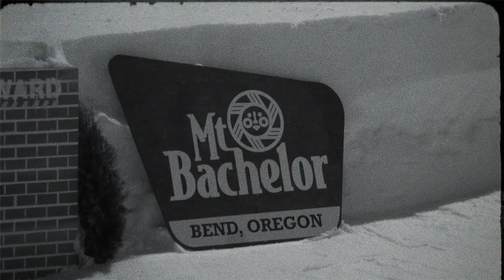Lucas Magoon Vs The Woodward Tahoe Rail Plaza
The Superpark 17 issue of Snowboarder Magazine is out now and in it you'll find a crazy sequence of Lucas Magoon. Lucas took his own creative outlook on snowboarding to the Woodward Rail plaza and had some of the best rail riders in the world scratching their heads and by the end of the week mimicking the crazy lines. Lucas arguably has more success than any other shredder at Superpark in getting kids to comment "I don't get it" or "WTF is he doing" and this is exactly what makes him one of our favorites.